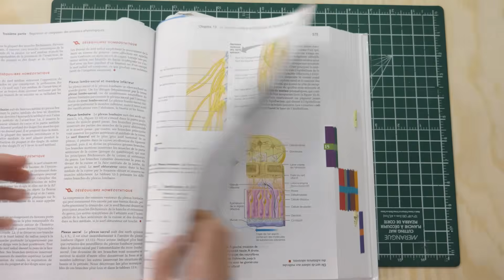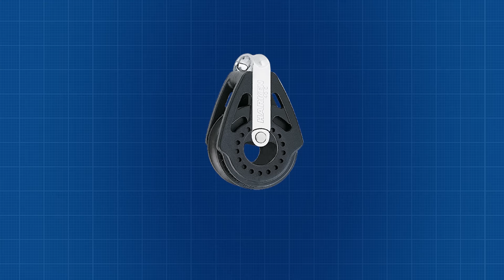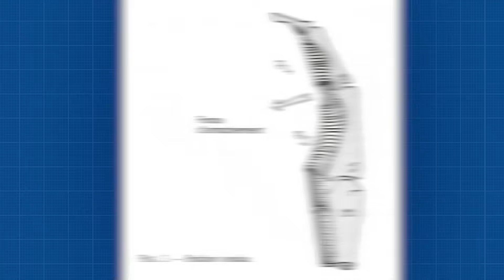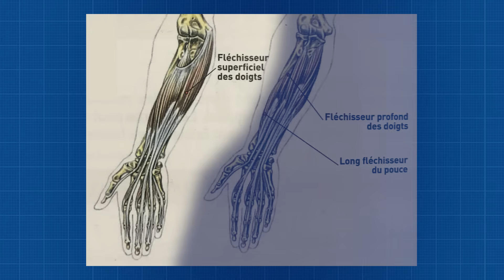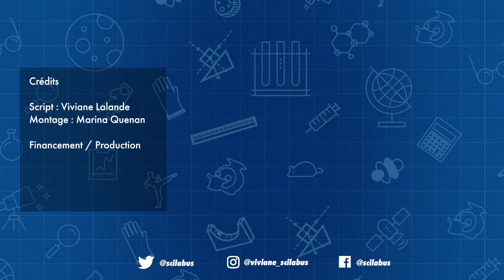Nous n'avons pas de muscles dans les doigts ! Ben ? Comment ils bougent alors ?!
Il n'y a aucun muscle dans nos doigts. Alors comment arrive-t-on à les bouger avec tant de dextérité ? La réponse est encore plus intéressante que la question ;)

REMERCIEMENTS
Merci au Dr. Alexandre Pegot d’avoir répondu à mes questions sur le sujet.
Sous-titres FR et EN : Marianne Lalande

SOURCES
Pegot, A. (2014). LE LIGAMENT INTERMETACARPIEN DORSAL : A PROPOS DE 50 SPECIMENS.
Volume, E. (2000). BIOMECHANICAL EFFECTIVENESS OF TAPING THE A2 PULLEY IN ROCK CLIMBERS. 102–107.
Leijnse, J. N. A. L., Bonte, J. E., Landsmeer, J. M. F., Kalker, J. J., Van Der Meulen, J. C., & Snijders, C. J. (1992). Biomechanics of the finger with anatomical restrictions-The significance for the exercising hand of the musician. Journal of Biomechanics, 25(11), 1253–1264.
Pang, E. Q., & Yao, J. (2018). Anatomy and Biomechanics of the Finger Proximal Interphalangeal Joint. Hand Clinics, 34(2), 121–126.
Fok, K. S., & Chou, S. M. (2010). Development of a finger biomechanical model and its considerations. Journal of Biomechanics, 43(4), 701–713.
Ziltener, J. L., Leal, S., & Ménétrey, J. (2005). Pathologies de surcharge spécifiques à l’escalade sportive. Schweizerische Zeitschrift Fur Sportmedizin Und Sporttraumatologie, 53(1), 36–39.
Cantero, J., & Egloff, D. V. (1989). Traumatologie de la main. Revue Médicale de La Suisse Romande, 109(7), 499–506.
Richon, J. (2007). Quand Ça Va Mal….
BOJOLY, D. K. (n.d.). PATHOLOGIES DU GRIMPEUR.
Hirt, B., Seyha, H., Wagner, M., & Zumhasch, R. (2017). Hand and Wrist Anatomy and Biomechanics: A Comprehensive Guide. In Plastic and reconstructive surgery (Vol. 140, Issue 4).
MUNIER, C., MOUTET, F., & GUINARD, D. (1992). La main du grimpeur. Lyon Méditerranée Médical. Médecine Du Sud-Est, 28(19), 1086–1090.

Immatriculation : 00000005C6CB0005W00000000F